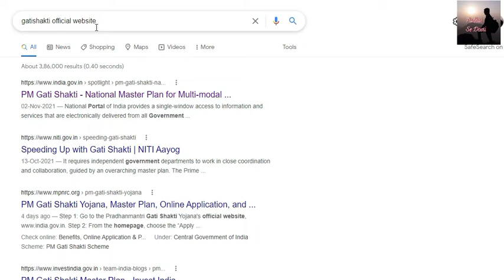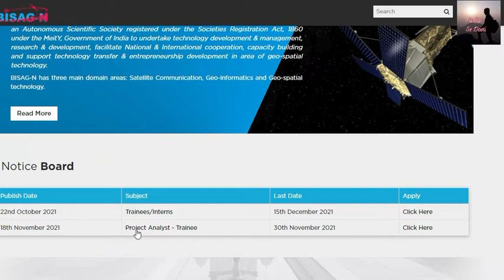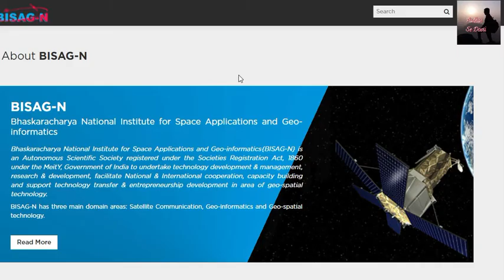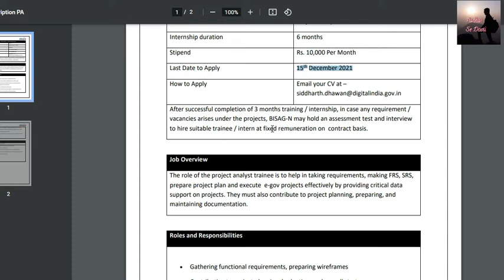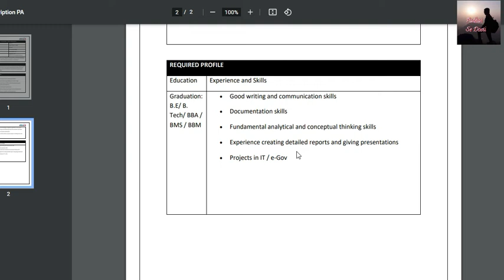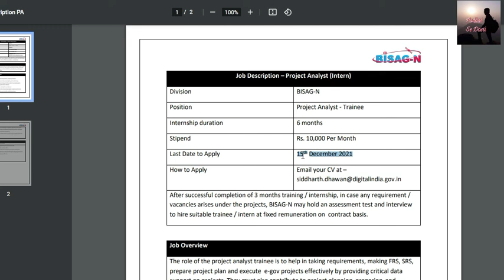Gati Shakti & BISAG-N Project Analyst (Intern) | B.E/ B. Tech / BBA / BMS / BBM | Fresher Eligible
Gati Shakti &  BISAG-N Project Analyst (Intern) | B.E/ B. Tech / BBA / BMS / BBM
IMP LINKS :
PM Gati Shakti - National Master Plan for Multi-modal Connectivity

#  Padhai Se Dosti
You can fallow us on facebook :